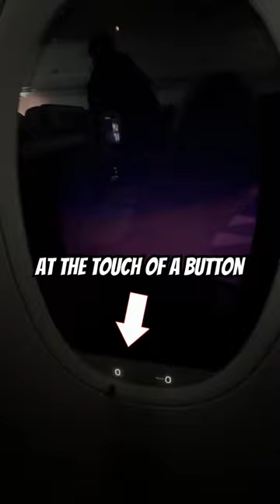Window shades are the best on Airbus!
French Airbus has the best window shades ever!